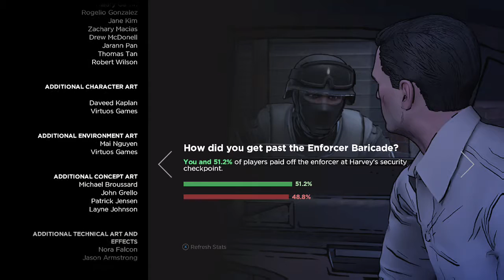iTz GNik playing Batman - The Telltale Series - Episode 1: Realm of Shadows on Xbox One